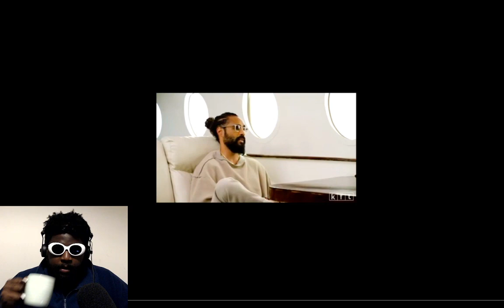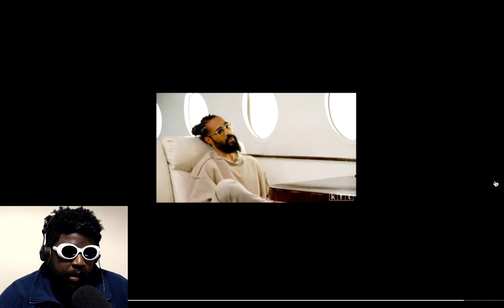Jerry Lorenzo: “I Don’t Want To Be A Creative Director.."